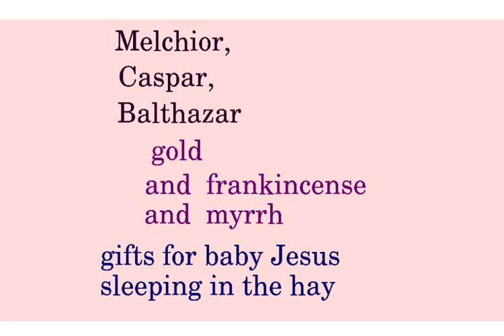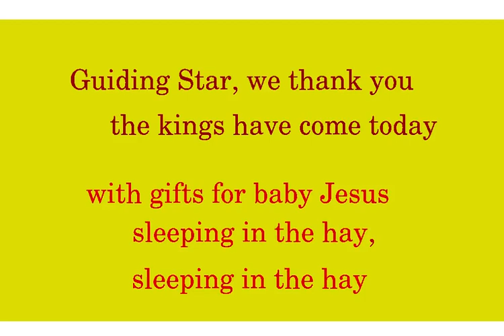18 08 Guiding star, we thank you (backing track)